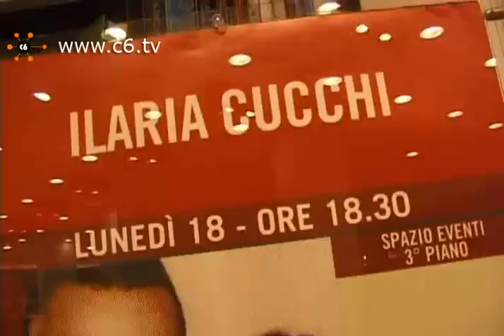Ilaria Cucchi racconta suo fratello, Stefano. 'Lo Stato ammetta che qualcosa non ha funzionato'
Milano. Ilaria Cucchi ha una forza che commuove. La trasmette a parole e nel libro "Vorrei solo dirti che non eri solo" che ha scritto per raccontare la vita di suo fratello e della sua famiglia "normale ma non perfetta". Domani, 19 ottobre 2010, ci sarà la terza fase dell'udienza preliminare e il giudice dovrà decidere o meno se far fare una nuova perizia per accertare le cause che il 22 ottobre 2009 hanno portato alla trafgica morte di Stefano Cucchi. "Non mi stancherò mai di lottare perché quello che è successo a mio fratello accade spesso, è innegabile ed è importante che lo Stato ammetta che qualcosa al suo interno non ha funzionato e che questo qualcosa è costato la vita di un essere umano". Servizio di Claudia Bellante